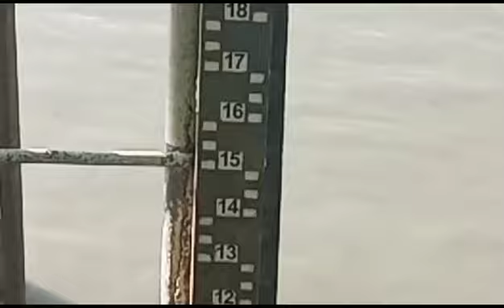Sabirabad rayonu Kür Surra hidroloji stansiyası 19.06.2023